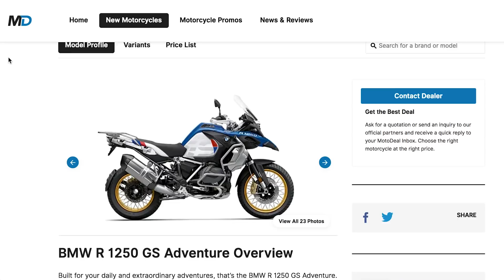Drew Arellano Rider Interview - Behind a Desk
Taking a break from his hosting gigs at the moment, Drew Arellano joins us on this episode of Behind a Desk to get interviewed on life as a motorcycle rider. Get to know his preferences when it comes to bikes and how his riding lifestyle goes.